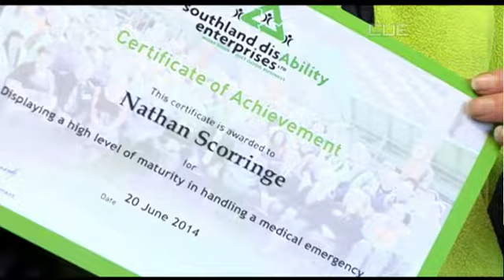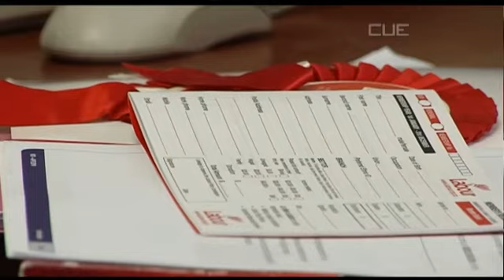South Today News - 20 June 2014